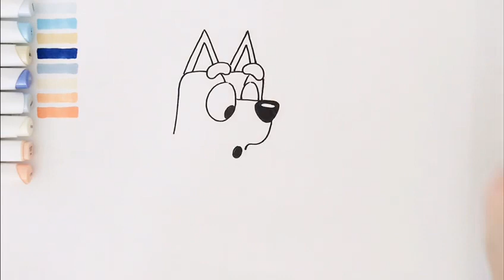How to Draw A Cute Bluey and Bingo in Easter 🐣 Easy drawing and coloring for kids